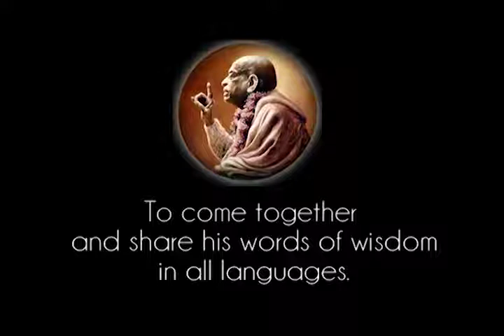How You Will Analyze Krishna? He's Unlimited. It is Impossible - Prabhupada 0927